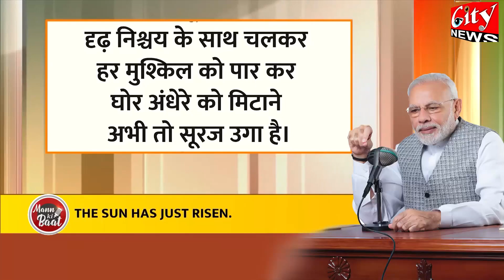मन की बात प्रधानमंत्री नरेंद्र_मोदी भाग-१०४